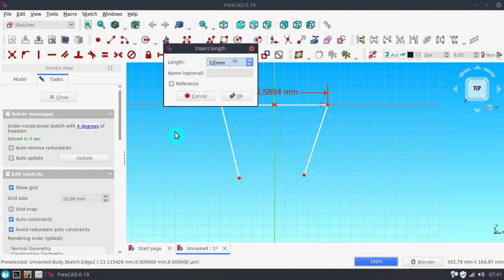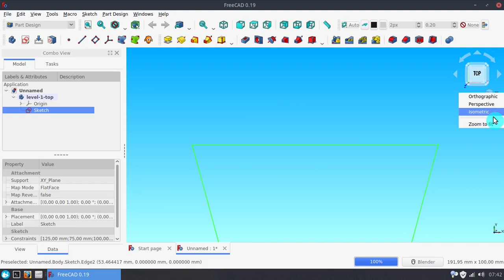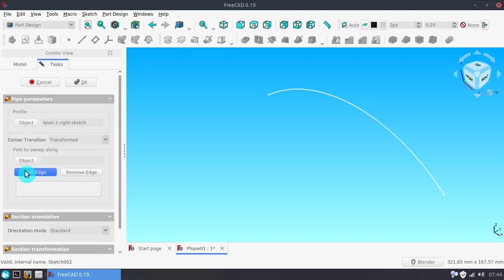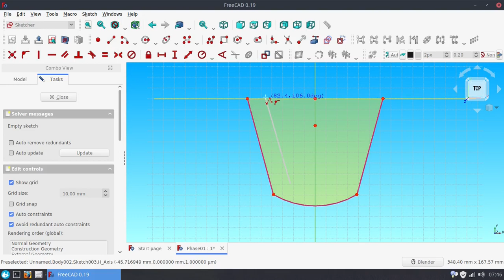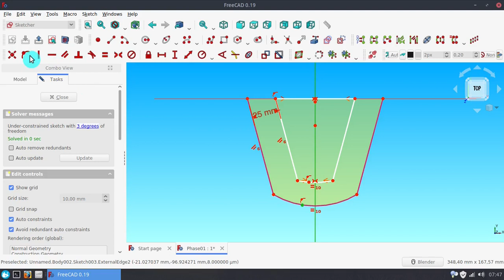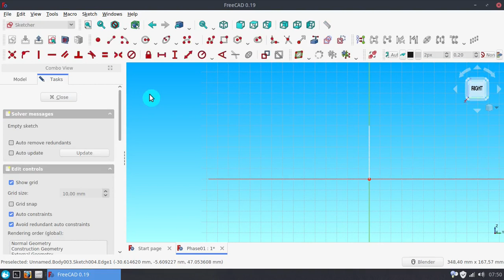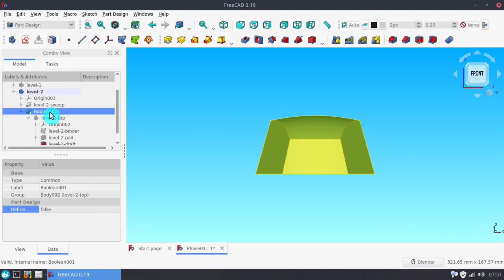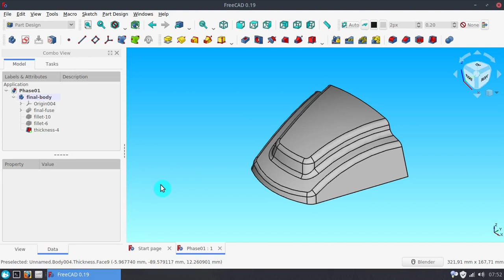FreeCAD Tutorial 005 - Model Mania 2004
In Model Mania 2004, we are working on a part which has two levels, where the second level is smaller and sit atop the first level. Working on this model using FreeCAD v0.19 is quite straightforward since all filleted edges in this model are located in area with lot of space, so FreeCAD can easily handle it.

Timelines:
00:00 Final result
00:05 1st level, top view
01:59 1st level, front view
03:24 1st level, combined
03:39 1st level, drafting
04:13 2nd level, top view
06:13 2nd level, drafting
06:47 2nd level, front view
08:23 2nd level, combined
08:41 All level merged
09:09 Fillet
09:42 Set thickness
10:06 Finished

Even though the modeling process is quite easy, there are several FreeCAD limitations that I found while working on this model (which is why I can't finished the second phase).

First, when drafting a face, in FreeCAD we only able to constraint one planar face, while SolidWorks able to constrain several faces and edges at once. Thanks to this, when working on 2nd level, I have to draft it before making it curved.

Second, apparently the Thickness feature in Part Design workbench is not really robust, especially compared to Shell feature in SolidWorks. I've also found it crashing when used in complex part. So, make sure to save before using it.

FreeCAD data :
OS: Manjaro Linux (XFCE/xfce)
Word size of OS: 64-bit
Word size of FreeCAD: 64-bit
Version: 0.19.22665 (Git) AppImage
Build type: Release
Branch: master
Hash: b0d7850406e046f3b7a8cd5da261e7d54df6bd99
Python version: 3.8.6
Qt version: 5.12.9
Coin version: 4.0.0
OCC version: 7.4.0
Locale: English/United States (en_US)

Background audio:
Relaxing Nature Sounds Of Scotland, Selkirkshire Ambience by Sonny Fascia